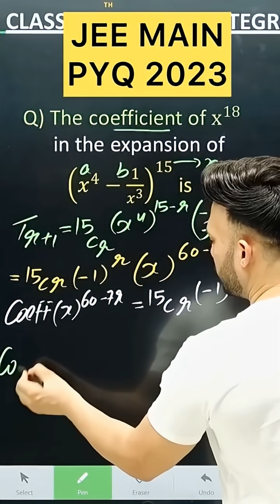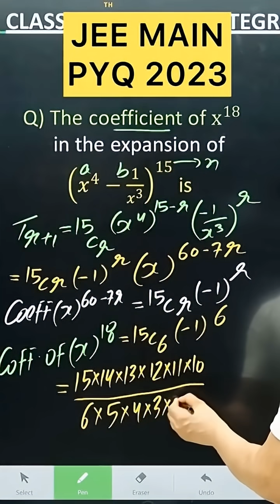Q) The coefficient of x^18 in the expansion of (𝑥^4−1/𝑥^3 )^15 is jee2026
JEE MAINS 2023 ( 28 Jan – SHIFT 1 )Q Q) The coefficient of x^18 in the expansion of (𝑥^4−1/𝑥^3 )^15 is jee2026 binomial_theorem mat class11trigonometry jee 2025 jeemaths jee2025 jee2026 class11sequenceseries jee 2025 jeemathsOdd even property definite integration jee mains 2025 pyqDifferential equations jee 2026jee mains 2025 maths pyq solutionjee advanced 2023 paper solution mathsclass 12 maths integrationintegration most important questions jeeintegration class 12 extra questionsdefinite integration class 12 jee pyqindefinite integration jee advanced questionsintegration pyq jee mainscomplex integration questionsintegration class 12 short questionsProperties of definite Integral IT Definitelntegration Maths OneShot JEE Concept JEE JEEMain2024 CrashCourse#MasteringMath TestPreparation ExamPreparation OnlineLearning Education StudyMaterials MathTutorials MathTricks LearningFromHome JEECoaching MathGeeks StudySmart ProblemSolving MathHelp Definite Integration One Shot | JEE Main2026JEE JEE Definite Integration | One ShotMATHS Class 12 JEE Main and Advanced: Definite Integration | One Shot MATHSClass 11 JEE Main and Advanced definite integration jee egration class 12, definite integration lit jee, definite integration,jee maths, definite integration jee advanced, definite integration class 12 jee, integration jee mains, definite integration one shot,jee mains, integration jee, definite integration jee one shot, definite integration class 12 one shot, definite integration jee mains pyq,definite integration jee mains questionsGet ready to master definite integration in one shot! This session covers all the concepts and previous year questions for JEE Main & Advanced. Perfect for students preparing for these exams!DailyMathQuiz question paper of jee mains 2025Medium volumejee mains 2025 question paper mathsMedium volumejee mains maths paper solving 2025Medium volumejee mains maths paper analysis jee main question paper with solution 2025High volumejee mains 2025 question paper discussionMedium volumequadratic equation jee mains pyq 2025Medium volumejee advanced 2025 maths paper solutionMedium volumesolution chapter jee mains pya 2025Medium volumecomplex number pya jee mains 2025Medium volumewhich year pyq is best for jee mains 2025Low volumesets and relations jee mains pyq 2025#JEE2026#JEEAspirant2026#JEEPreparation#JEEStudy#IITJEE2026#JEEJourney#IITPrep#IITAspirant2026#JEEGoals#JEEGrind📚 Math-Specific Hashtags#JEE2026Math#MathForJEE#IITJEE2026Math#MathWithMe#JEEAdvancedMath#JEEIntegration#MathIsFun#CalculusForJEE#MathConcepts#MasterMath∫ Integration-Specific Hashtags#Integration#IntegrationJEE#DefiniteIntegration#IndefiniteIntegration#LearnIntegration#IntegrationMastery#JEEIntegrationTips#IntegralProblems#IntegrationTricks#IntegrationFormulas📈 Calculus Hashtags#Calculus#CalculusForJEE#Differentiation#IntegralCalculus#JEECalculus#SolveWithMe PYQJEE💡 Motivation & Mindset Hashtags#JEEMotivation#NeverGiveUpJEE#StudyHardJEE#FocusOnJEE#MathReels IntegrationExplained📖 Books & Coaching Hashtags#CengageMath#ArihantJEE#CoachingForJEE#JEECoaching2026#BestBookForIntegration#FIITJEE#JEE 2025 important updates 30. JEE 2025 exam updates 31. JEE 2025 registration update 32. JEE Main 2025 updates 33. JEE main 2025 safe score jee mains 2025,jee main 2025 paper solution,jee main 2025 live paper solution,jee mains 2025 paper solution,jee mains,jee main 2025,jee main paper solution,jee main 2025 paper solving,jee main live paper solution,jee main 2025 paper analysis,jee mains paper solution,jee 2025,jee,jee main,jee main paper analysis,jee main paper solutions,jee main 2025 22nd jan solution,jee mains 2025 roadmap,jee 2025 strategy,jee main paper solutions class11maths jeeclassesonline jeemain2024 JEE MAINS 2025 what is the use of integrationhow to solve integration in mathsintegration or differentiationmathematics integration class 12what is integration and differentiationintegration problems and solutionsintegration class 12 indefinite integralsdifferentiation of integrationhow to calculate integrationintegration of trigonometryintegration indefinite integralsunderstanding integrationhow to do indefinite integrationintegration and differentiation for physicsintegration vs differentiationintegration calculus class 12integration full explanationintegration definition in englishLow volumedifferential and integral calculusintegration of determinants class 12use of integration and differentiationintegration introduction class 12how to do integration and differentiationmathematics tutor integral calculusintegration and application of integration antiderivatives and indefinite integrationintegration and differentiation class 12